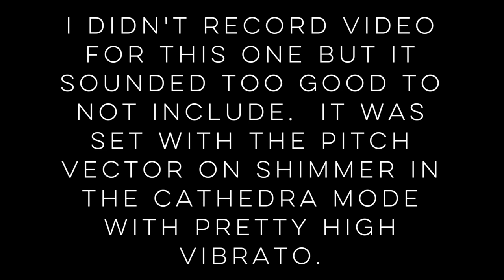Some Sounds on the Meris Mercury7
Here are some settings on the Meris Mercury7. This thing sounds incredible!

0:04 - Cathedra long decay mod up
1:44 - Ultraplate with mod and treble up
3:08 - Cathedra low octave
3:58 - Cathedra shimmer wide vibrato

Recorded with Aaron Hellam at Hellam Sound